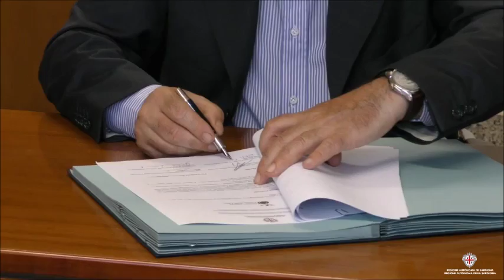ACCORDO CITTA OLIO REGIONE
Cagliari. Città dell'olio, accordo con la Regione per la promozione e valorizzazione dei territori